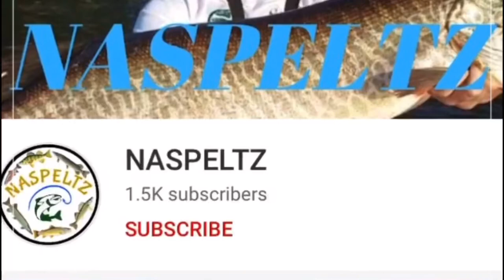Catching Frozen Trout In Small Streams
Well can’t say I didn’t try today. With the weather almost freezing and the fish becoming less active the trout are harder and harder to catch luckily I got one. Ice fishing videos coming soon.
Lucky commenter- true north angler

Gmail @naspeltz
Fishingtag @youtubenaspeltz
Winter trout fishing, trout fishing 2019, jerkbaits for trout, winter trout, Minnesota winter trout fishing, Minnesota winter fishing